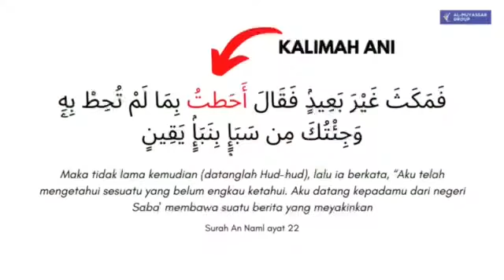Huruf ت dan ط bertemu... bagaimana baca?